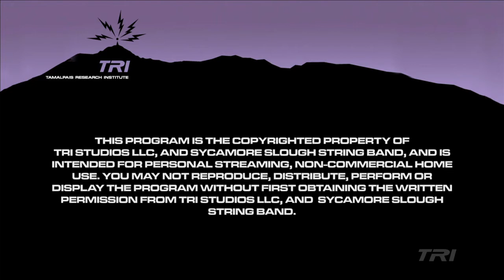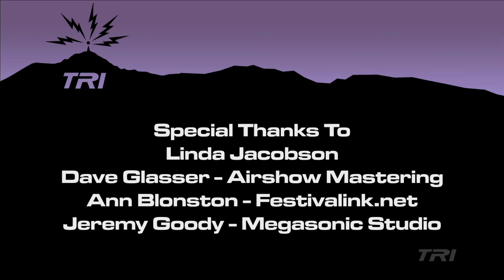Sycamore Slough String Band - 04/26/2012 - TRI Studios - San Rafael, CA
Sycamore Slough String Band live webcast at 7 pm PST/10 pm EST on 04/26/2012 @ TRI Studios in San Rafael, California

David Gans - Guitar/Vocals
David Thom - Mandolin/Guitar/Vocals
"Fiddle" Dave Muhlethaler - Fiddle/Vocals
Roger Sideman - Bass

Special Guest: Robin Sylvester - Bass

NEW SPEEDWAY BOOGIE
MR. CHARLIE
CANDYMAN
CASSIDY* »
IT MUST HAVE BEEN THE ROSES*
RIVER AND DROWN
SHIP OF FOOLS
BIRD SONG »
LOSER

* with Robin Sylvester on bass

Sycamore Slough String Band is an acoustic quartet founded on a mutual love of Grateful Dead music. The Dead's "concerted sense of quest" informs SSSB's musical interactions, and a powerful vocal ensemble rides high atop those grooves. Featuring David Gans (host of Dead to the World and American troubadour), David Thom (former emcee and lead vocalist for the David Grisman Quintet), Roger Sideman of Chinacats on bass and journeyman improvisational violinist Fiddle Dave.

Tamalpais Research Institute is the vision of Bob Weir, a founding member of the Grateful Dead. Weir and his team have built a $5 million state-of-the-art performance studio for broadcasting live HD video and audio streams directly to the Internet.

Executive Producers:
Bob Weir
Michael Klein
Jeff Prince

Director:
Justin Kreutzmann

Broadcast Engineer:
Rick Vargas AKA "Rolemodelrick"

Recording Engineer:
Brad Dollar

Cameras:
Cody Hanson
Richard Parks
Kristi Schuetz

Video Engineer:
Scott Heitman

Assistant Video Engineer:
Cody Hanson

Lighting Director:
Jim McKee

Security:
Gabriel "Rowe" McDaniels
Angelo C. Honable

TRI Chief Executive Officer:
Chris McCutcheon

TRI Producer/Studio Manager:
Hernando "Doe" Valdes

Chief Technical Officer:
John Harkin

Bookkeeping:
Victoria Shaw

Kim Schultz

Legal:
Reed Smith LLP

Ferromagnetist:
John Cutler

Lighting Provided By:
Little Giant Lighting and Grip Co.

Special Thanks To:
Linda Jacobson
Dave Glasser - Airshow Mastering
Ann Blonston - Festivalink.net
Jeremy Goody - Megasonic Studio
Cornicopia Catering and Cafe
Navitas Naturals
Lagunitas Brewing Co.
Two-Rock Amplification